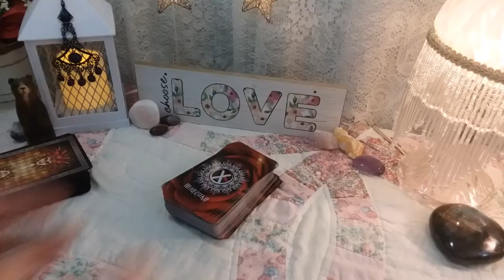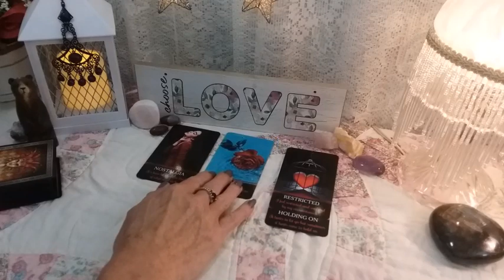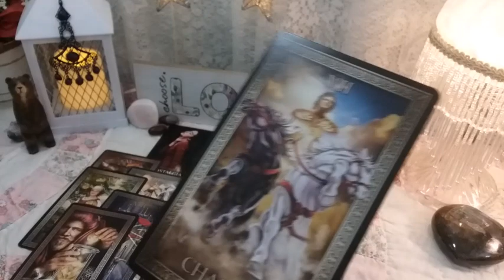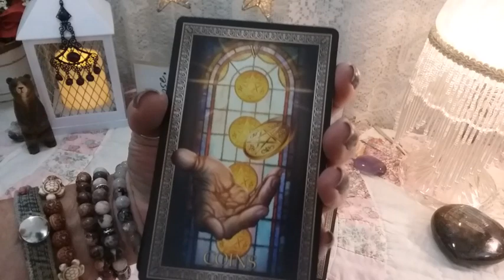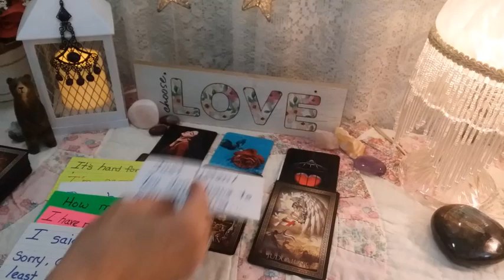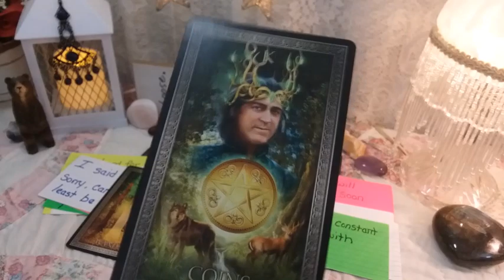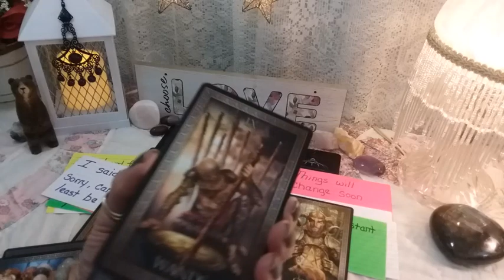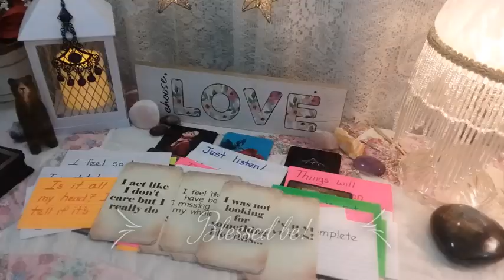♓ PISCES 💗 WHAT DOES YOUR PERSON WANT TO SAY? 💌 Weekly Conversation With Your Person!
♓ PISCES 💗 WHAT DOES YOUR PERSON WANT TO SAY? 💌 Weekly Conversation With Your Person! Timeless Love Reading, Soulmates, Twin Flames, Ex, Crush

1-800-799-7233 (SAFE) or  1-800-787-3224 (TTY)